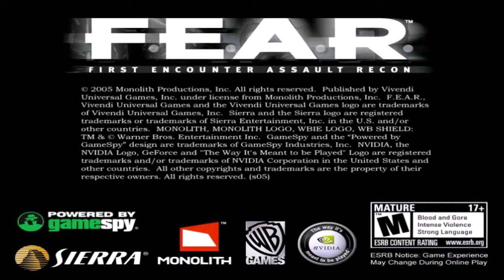Let´s Play F.E.A.R #001 [Lange ist es her]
[Horror][Gameplay][Classic]

OOOOOOOOOOOOOOOOOOOOOOOOOOOOOOOOOOOOOOOOOOO

Etwas ging schief und unsere Mission ist es, Pexton Fettel auszuschalten.

OOOOOOOOOOOOOOOOOOOOOOOOOOOOOOOOOOOOOOOOOOO

OOOOOOOOOOOOOOOOOOOOOOOOOOOOOOOOOOOOOOOOOOO

OOOOOOOOOOOOOOOOOOOOOOOOOOOOOOOOOOOOOOOOOOO

OOOOOOOOOOOOOOOOOOOOOOOOOOOOOOOOOOOOOOOOOOO

Hochladetermine:

Jeden Tag!

Sonntag Ruhetag!